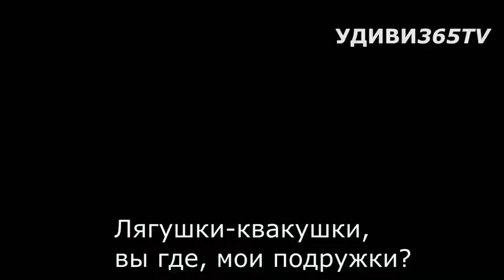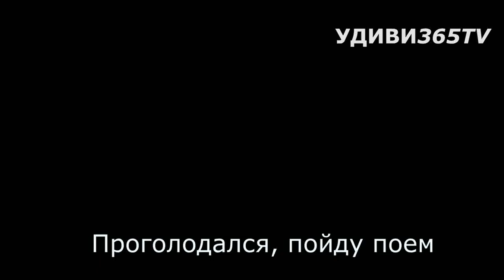Пёс Джой: НЕОЖИДАННАЯ ВСТРЕЧА С БЫКАМИ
Друзья, поддержите повторным просмотром историю песика Джоя о его встрече на пикнике. Видео было случайно удалено((

Джой не ожидал такой встречи на гранкарьере во время своего пикника. Он гулял по карьеру, наслаждался природой Кривого Рога и был сильно удивлен встрече с быками. Что из этого вышло, смотрите на нашем канале!

Смотрите интересные и удивительные видео на канале "Удиви365TV" и получайте удовольствие от просмотра именно у нас!